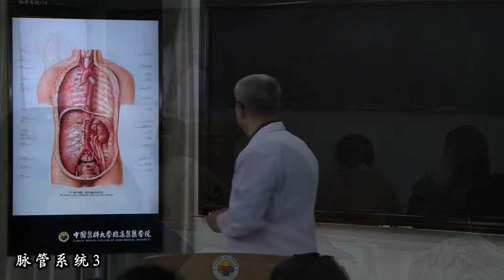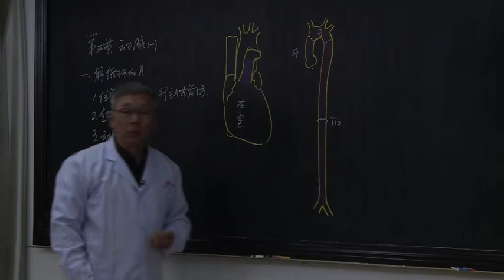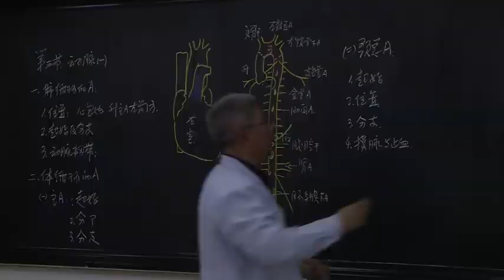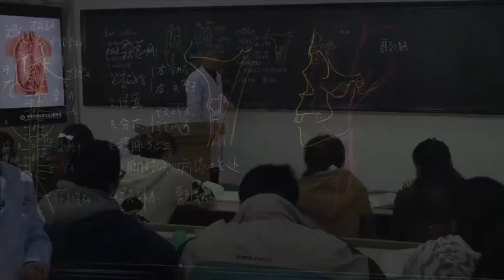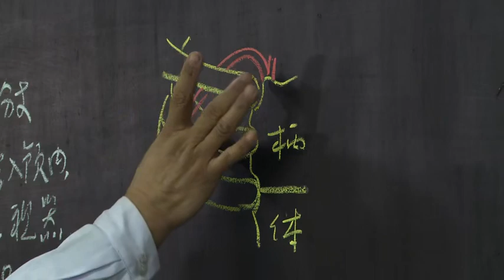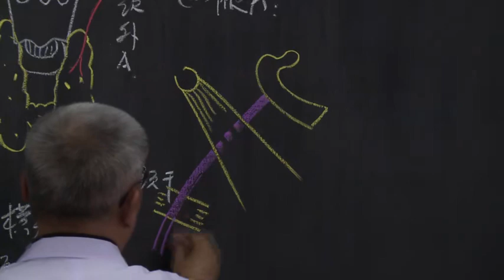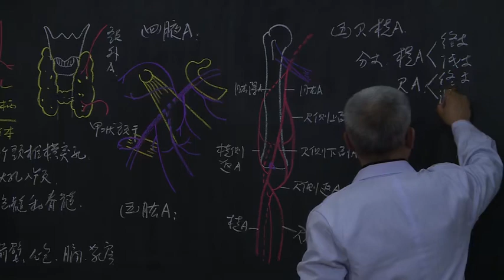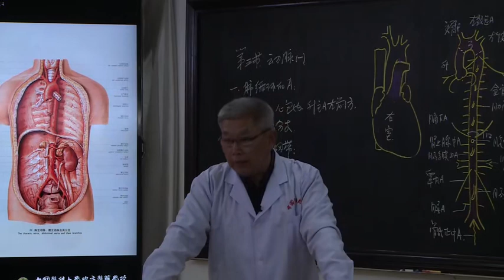【霍琨】系统解剖学视频 7-3